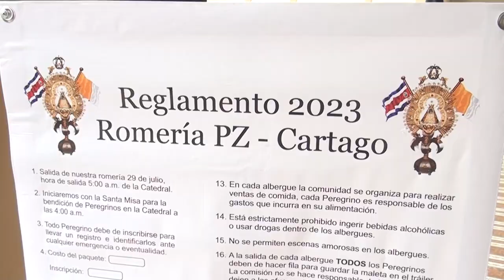Este jueves y viernes habrá nuevamente inscripción la romería desde Pérez Zeledón